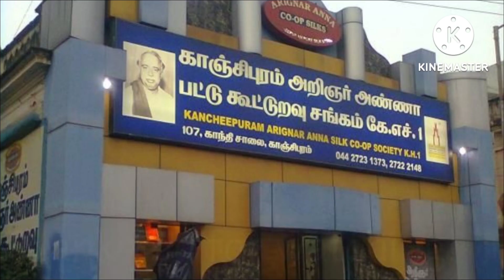Shop to buy pure Kanchipuram silk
There are plenty of shops available at Kanchipuram to buy silk saree. in this video I have shared my personal experience about the shop which I buy. This shop silks are pure and has resale value. Please wait to see more about these shop.To identify about original silk features please watch our previous video